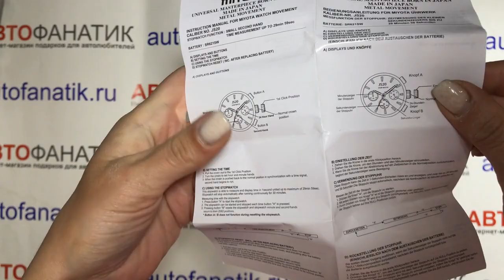Наручные часы Skoda Watch Monte-Carlo, артикул 3U0050800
оригинальные часы SKODA, в полосатом дизайне Monte Carlo, который делает часы заметными и привлекательными. Ремешок легко регулируется по размеру руки. В часы интегрированан функция секундомера. Диаметр циферблата 4 см. Часы поставляются в белой подарочной коробке (см. изображение).